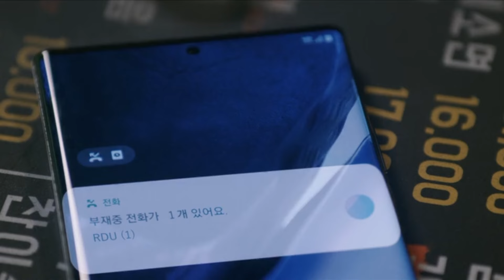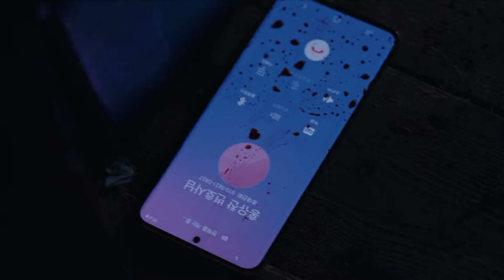Vincenzo Episode 3 Part 31 in Hindi Dubbed